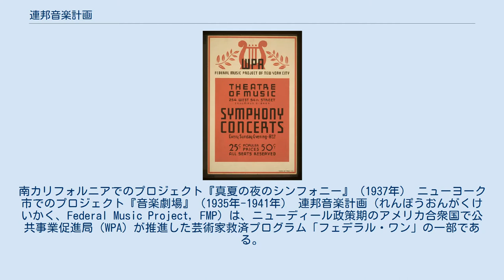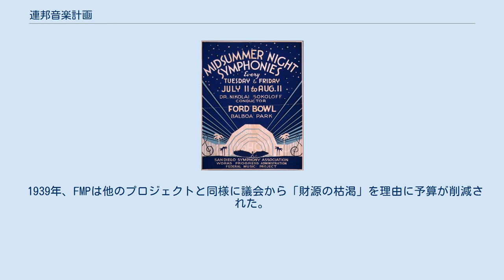連邦音楽計画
南カリフォルニアでのプロジェクト『真夏の夜のシンフォニー』（1937年） ニューヨーク市でのプロジェクト『音楽劇場』（1935年-1941年） 連邦音楽計画（れんぽうおんがくけいかく、Federal Music Project, FMP）は、ニューディール政策期のアメリカ合衆国で公共事業促進局（WPA）が推進した芸術家救済プログラム「フェデラル・ワン」の一部である。
大恐慌で失業した作曲家や指揮者の雇用を目的としていた。
 FMPは1935年7月に始まって、1939年に終了した。
FMPが始まる前の音楽界は、大恐慌によって混乱した状況に陥っていた。
それに対して、FMPは数千回のコンサートを上演し、音楽教室を提供し、作曲家たちのフォーラムを組織し、音楽祭を主催し、34のオーケストラを創設した。
またFMPの職員は民謡の調査を行い、現在でいう音楽民族学に貢献した。
その目的は様々なジャンルの音楽家たちに職を与え、お互いに音楽を教えあうことで芸術を創造して、国民を教育することであった。
監督にはクリーヴランド管弦楽団の指揮者であったニコライ・ソコロフが就任し、その下に5人の地域監督、23人の州監督、5人の管理官がいた。
 このプロジェクトは経済的に困難な時期の国民に安らぎを与えるものだった。
コンサートは低料金または無料で行われ、経済的に困難な大人や子どもたちが音楽教育を受ける機会も作られた。
その結果、人々にとって音楽はより身近なものとなり、アマチュア音楽家のレベルも向上していった。
 当初は新しい音楽の創造ということまでは考えられていなかったが、1937年にチャールズ・シーガーが副監督に就任すると、多くの種類の音楽が生み出されていった。
シーガーにはFMPは誰もが音楽に関心を持つようになるための役割を果たすべきだという大望があった。
 1939年、FMPは他のプロジェクトと同様に議会から「財源の枯渇」を理由に予算が削減された。
同年にFMPはWPA音楽計画と改称されたが、最終的に1943年に終了した。